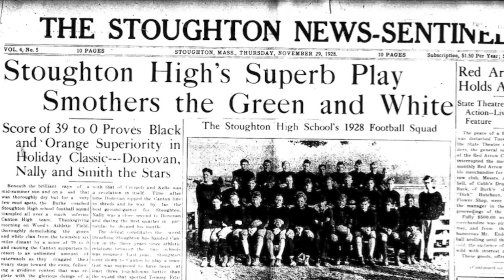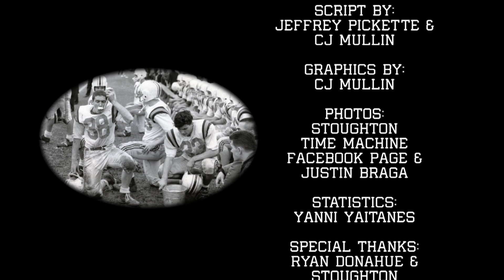Us, We, Together, Forever - Episode #6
The sixth in a seven-episode series sharing the behind the scenes story of the 2016 Stoughton High football team, as told by the players. Episode 6 follows one the captains to his family business, goes inside a film session, and recaps games against two of the top teams in the region - Duxbury and Dartmouth. Series produced by Jeffrey Pickette and CJ Mullin.